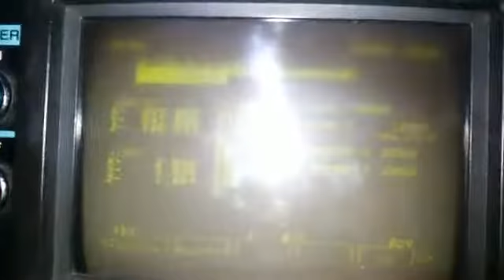MORI SEIKI MACHINING CENTER MV JUNIOR (โทร) 0827867706 (line) yoye529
MORI SEIKI MACHINING CENTER MV JUNIOR
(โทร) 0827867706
(line) yoye529